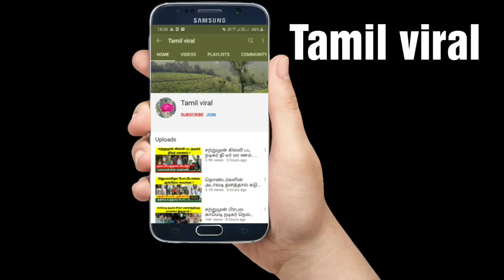தமிழ் நாட்டையே உலுக்கிய ஜீவஜோதி வழக்கு , சற்றுமுன் வெளியான ரகசிய வீடியோ ! Jeeva jothi !Tamil viral